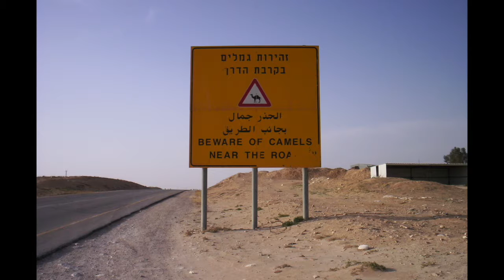Mark of the beast explained Pt. 1 of 5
The discussion that two people have on "the mark of the beast" topic.
A matters that IS rather a fairly simple subject, they clarify and making exposed,  the long standing deception of the subject.
 And is obvious that it is a lot more simple then the "intended confusion" has kept it a mystery.